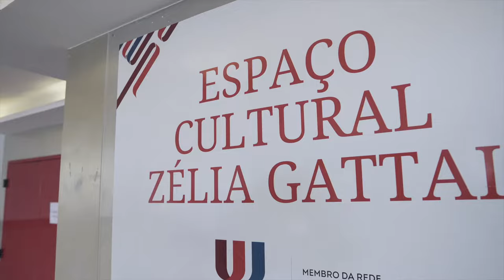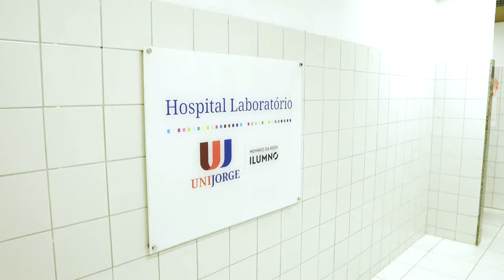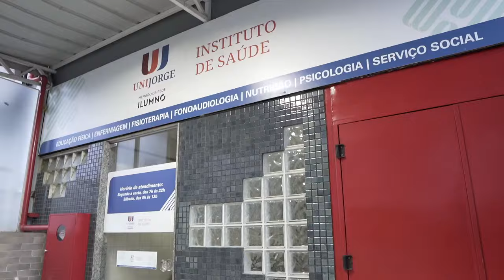TOUR VIRTUAL - UNIJORGE